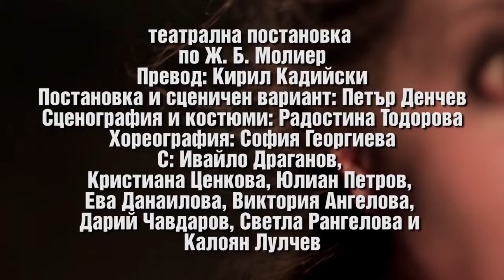Misanthrope | Мизантроп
Misanthrope
after J.B. Moliere
translated by Kiril Kadiyski
adapted & directed by Peter Dentchev
stage set & costumes by Radostina Todorova
choreography by Sofia Georgieva
cast: Kristiana Cenkova, Ivaylo Draganov, Eva Danailova, Yulian Petrov, Victoria Angelova,  Kaloyan Lulchev, Svetla Rangelova
video: Deyan Bararev

Мизантроп
по Ж. Б. Молиер

Превод: Кирил Кадийски
Постановка и сценичен вариант: Петър Денчев
Сценография и костюми: Радостина Тодорова
Хореография: София Георгиева
Снимки: Чавдар Калдиев ( Not Serious)
Видео: Деян Барарев

Участват: Ивайло Драганов, Кристиана Ценкова, Юлиан Петров, Ева Данаилова, Виктория Ангелова, Дарий Чавдаров, Светла Рангелова и Калоян Лулчев.